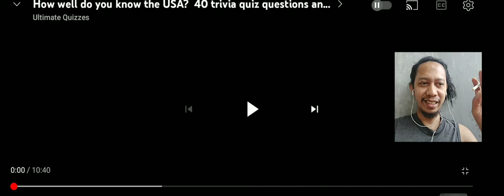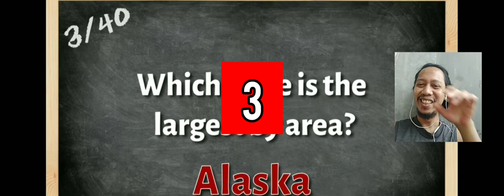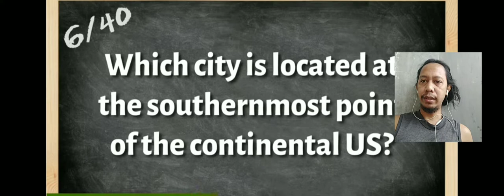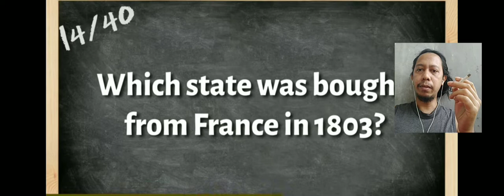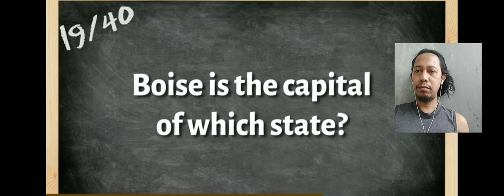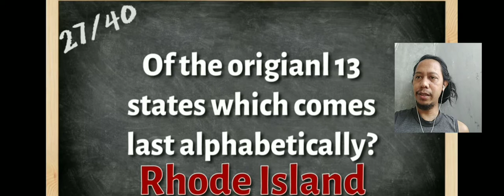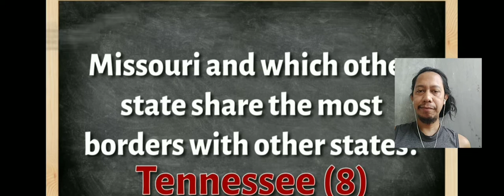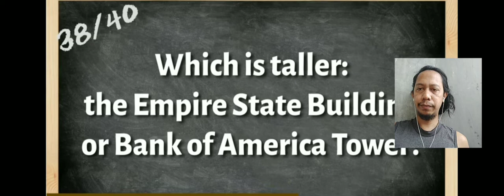USA TRIVIA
A cup of coffee from you will light more my energy to produce good videos.

Feels like to support my cute channel? Do please sign up to be my Holy Patron, it means the world for me. We believe this channel will grow nicely with your support. Thank you.